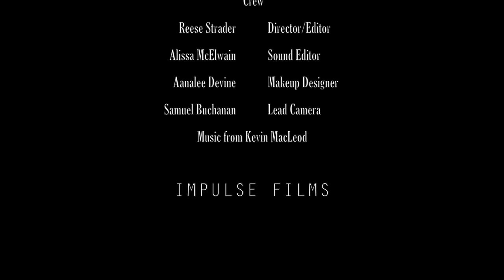Symbiosis Horror Short Film by Opaque Film Company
The first short film shot by Opaque Film Company